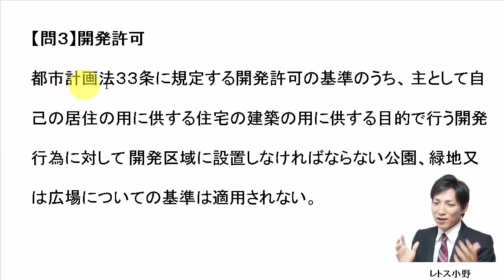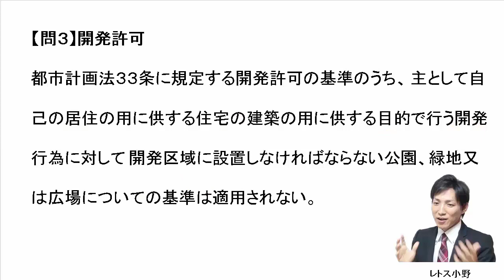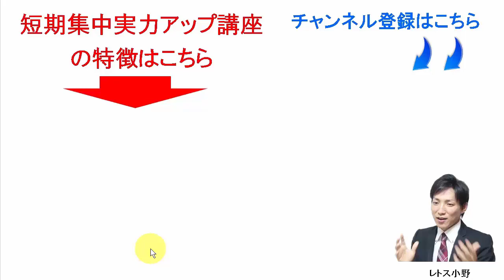【宅建過去問】7月17日の３問【レトス小野】宅建過去問解説